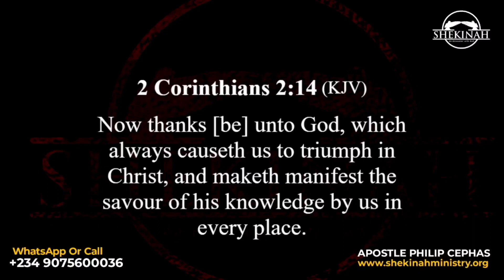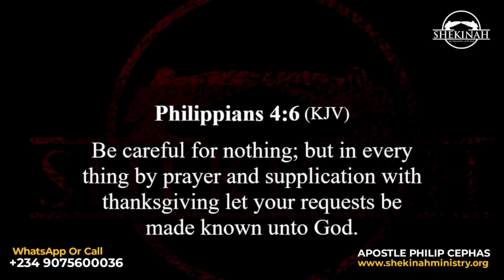WHY GOD HAVE NOT ANSWERED YOUR PRAYERS - APOSTLE PHILIP CEPHAS